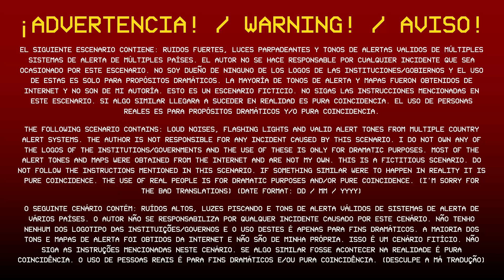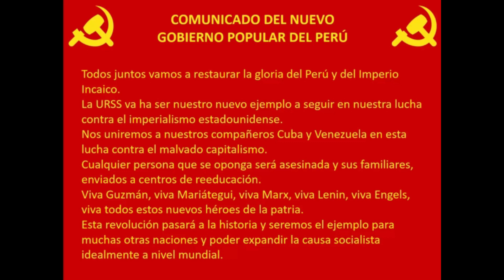EAS Mini Escenario: Atentado Televisivo